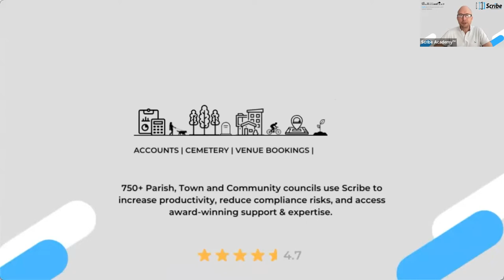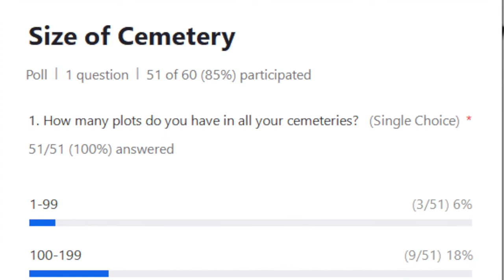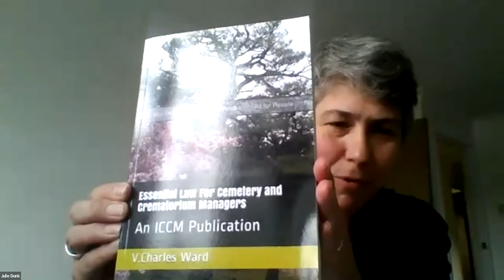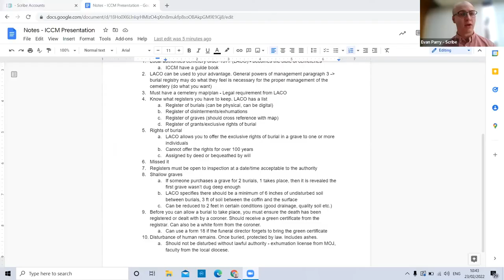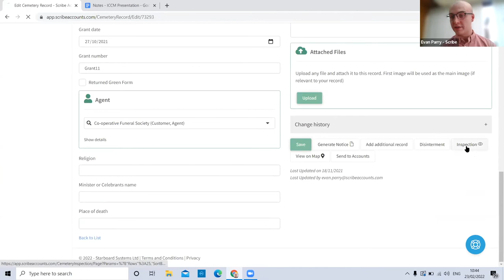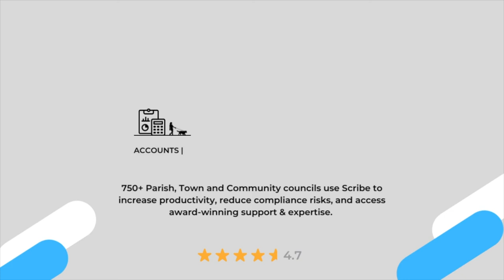Cemetery - Top Ten Compliance Tips by Julie Dunk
YOU WILL DISCOVER:

- An introduction to the ‘bible’ for cemetery management – the Local Authorities Cemeteries Order 1977 (LACO)

- Some useful do’s and don’ts

- How to be legally compliant

Cemeteries are a vital community asset and should be managed to reflect this. It is important, however, to ensure that such management is within the law, and follows sector best practices. Julie Dunk, Chief Executive of the Institute of Cemetery and Crematorium Management, will introduce the Local Authorities Cemeteries Order 1977 and provide ten top tips to ensure legal compliance. Julie has over 25 years of experience in local authority and private sector cemeteries and crematoria and will share some of this experience to give you confidence in your decision-making.

🗣️ Introducing Julie Dunk

Julie Dunk, Chief Executive of the Institute of Cemetery and Crematorium Management.  She has over 25 years of experience in local authority and private sector cemeteries and crematoria.

🗣️ Introducing Scribe

Scribe provides purpose-built cloud applications that enable parish, town and community councils to work smarter, not harder. Scribe is growing a 100% year on year, and has over 750+ local councils using its products.

Products include:

⚖️ Financial Accounts
🪦 Cemetery Managemet
🏛️ Venue Bookings
🥕 Allotments

All products come with:

👩🏻‍🎓 Free Training
👐 Unlimited Support
🧑🏻‍🤝‍🧑🏻 Unlimited Users
👩‍💻 Unlimited Software upgrades